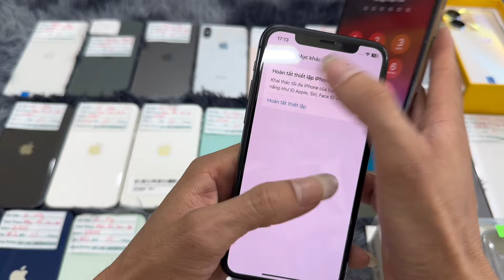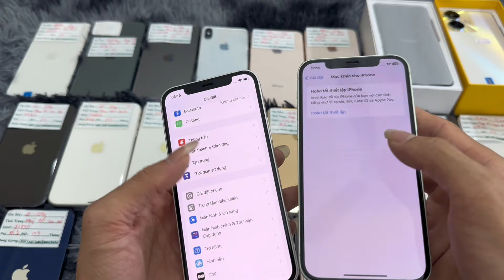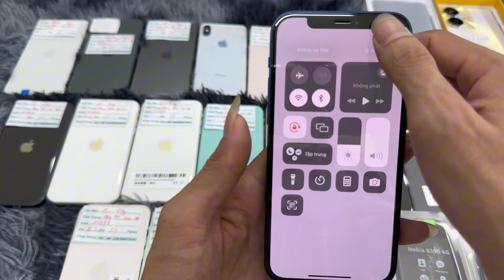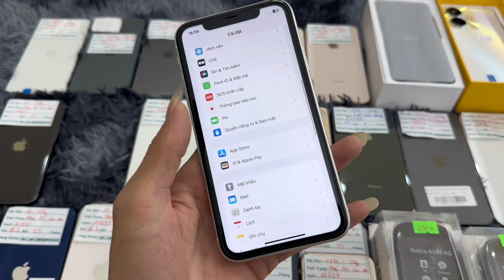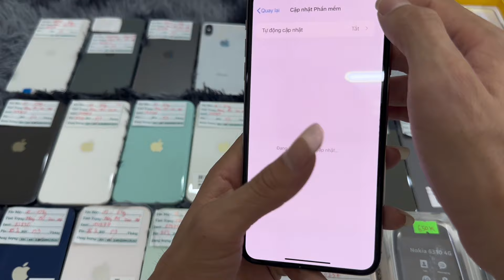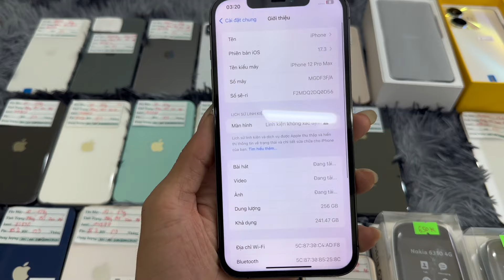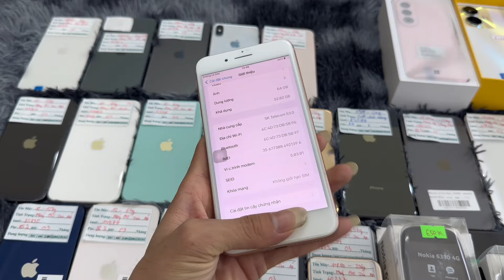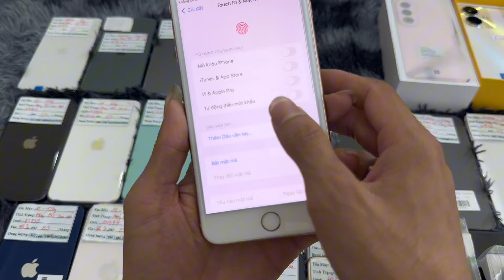Điện thoại 4g siêu hót 600k quá chất , xs_3tr2 12prm_8tr7 , 12_6tr8 , 11pro 256 , 11_5tr …✅✅✅🥰🥰🥰